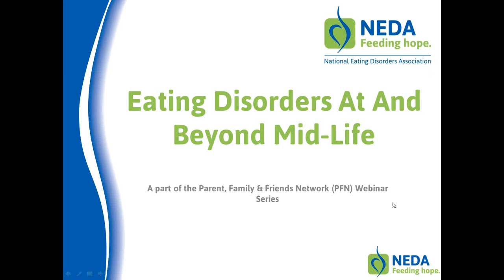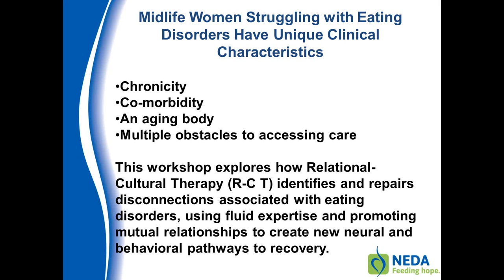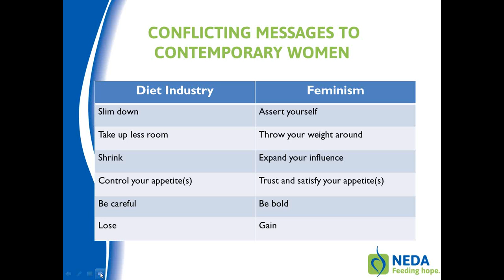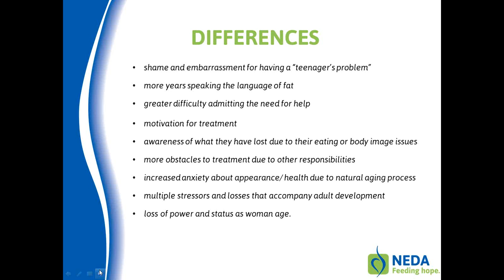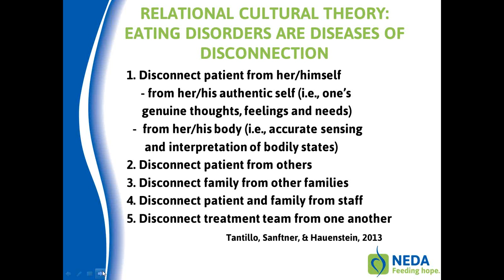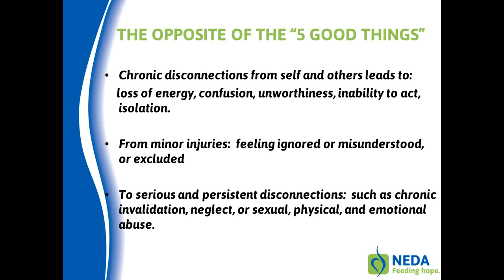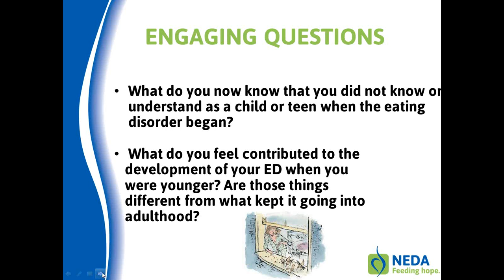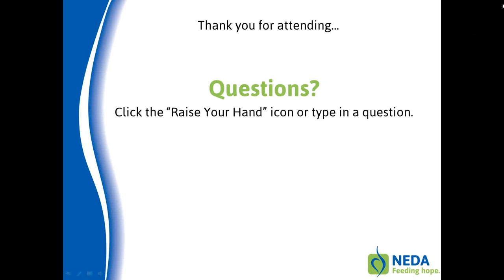Eating Disorders At & Beyond Mid Life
Increasing numbers of midlife and older women are seeking eating disorders treatment, despite prevailing beliefs that eating disorders only affect the young. Many adult women hide their disorder effectively; others may have years of semi-recovery or subclinical symptoms, with the multiple stressors and transitions of midlife triggering relapse. Motivation for recovery is also more complex, as midlife women bring increased knowledge from life experiences and long to release themselves from their eating disorder identity. This presentation explores the Relational Cultural Theory model of growth fostering relationships and mutuality as keys to recovery for adult women. RCT understands eating disorders as strategies of disconnection resulting in chronic isolation from meaningful engagement with themselves, their body’s needs and their relationships. The concept of fluid expertise values that both client and clinician bring wisdom and knowledge to build upon mutual understanding of these disorders and create new pathways towards recovery. Presented by Margo Maine, PhD, FAED, CEDS, Karen Samuels, PhD, FAED and Denise Folcik, who has recovered after two decades of bulimia.